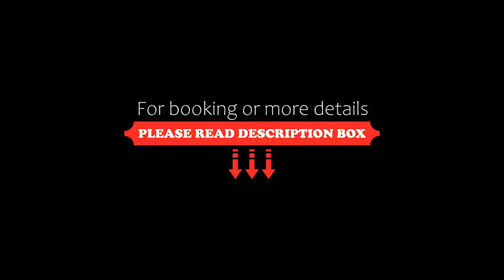Sepilok Nature Resort, Sandakan, Malaysia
About Property:
Situated amidst abundant greenery, Sepilok Nature Resort is a haven for nature lovers. It has a restaurant, and offers complimentary WiFi access in its public areas. A 24-hour front desk is available.
Fitted with wooden furnishings, each room is equipped with air conditioning, a TV and a balcony with views of the natural surroundings. The en suite bathroom offers shower facilities.
Guests can make travel arrangements at the ...
Property Type: Resort
Address: KM 22.5 (Mile 14), Jalan Sepilok, Off Jalan Sapi Nangoh, PPM 255 Elopura,Sandakan, Sabah , 90000 Sandakan, Malaysia
Searching For
1. Sepilok Nature Resort - Sandakan - Malaysia
2. Sepilok Nature Resort - Sandakan - Malaysia Address
3. Sepilok Nature Resort - Sandakan - Malaysia Rooms
4. Sepilok Nature Resort - Sandakan - Malaysia Amenities
5. Sepilok Nature Resort - Sandakan - Malaysia Offers and Deals
Audio Credit:
Track Title: Blank Slate
Artist: VYEN